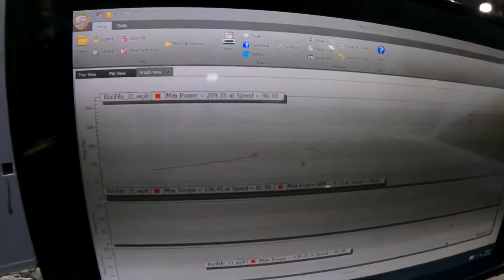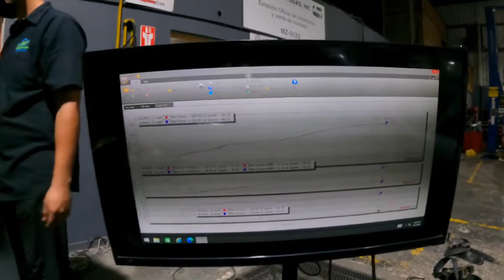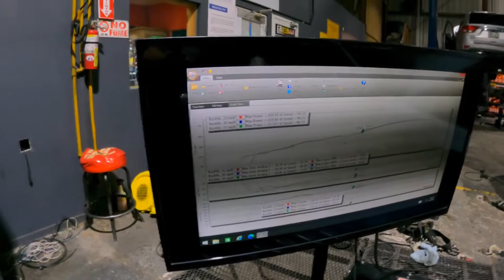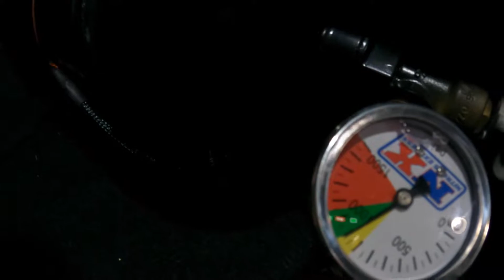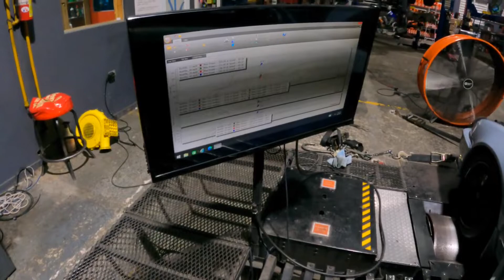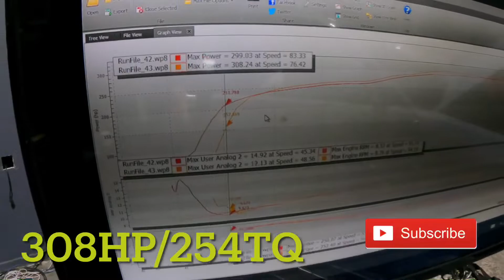300Hp+ Integra No Boost, Tuneo en el Dyno (Dyno Session)!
Luego de mucho tiempo trabajando en este projecto pudimos finalmente tunearlo! Fueron 3 largos años en el cual se le hizo de todo al auto. Hoy podemos decir que logramos las meta de conseguir los 300 caballos de fuerza de forma segura. El auto tiene todo lo necesario para que sea un vehiculo de larga duración. Gracias a todo el que nos dio la mano y por su puesto a LL Performance Parts & Accesories de donde obtuvimos todas las piezas racing y Honda/Acura. Esperamos que sea del agrado de todos.

Esperen nuevos cambios y muchos videos.

- Facebook : LL Performance Parts & Accesories